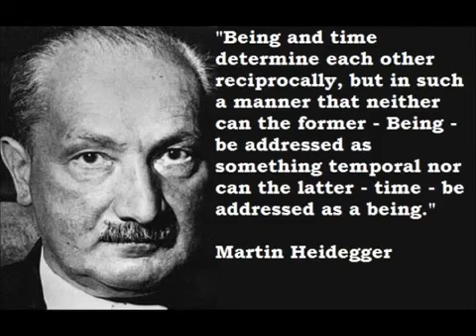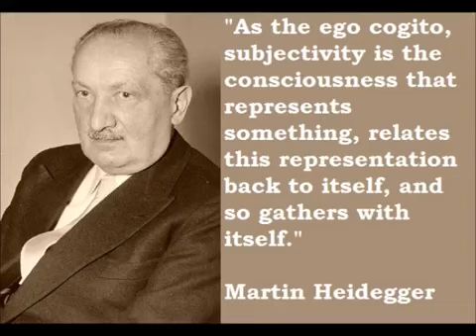tin Heidegger Part 8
Thanks! tin Heidegger ( 26, 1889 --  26, 1976) was a German philosopher known for his existential and .

Human, All Too Human: Nietzsche, Heidegger, and Sartre BBC2 1999 A series concerning some of the most influential existential philosophers of the 20th .